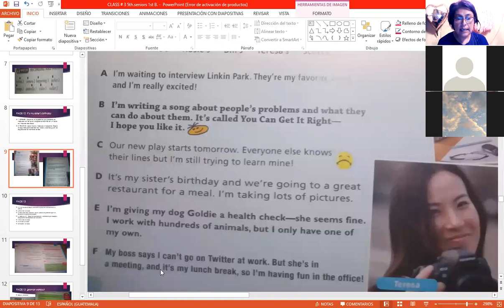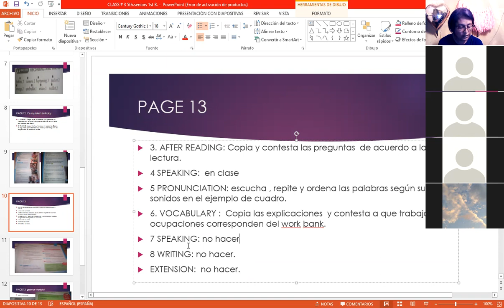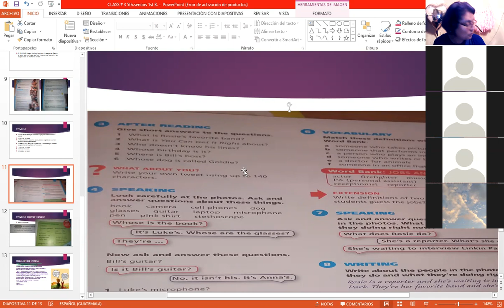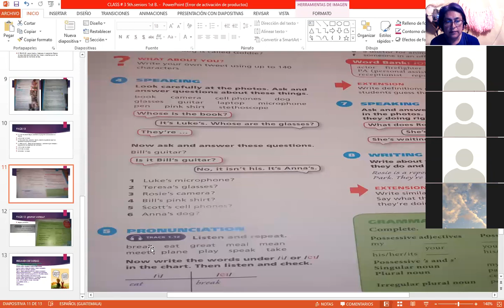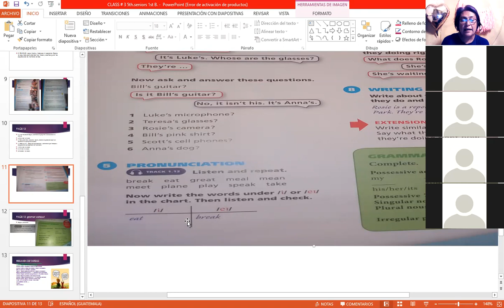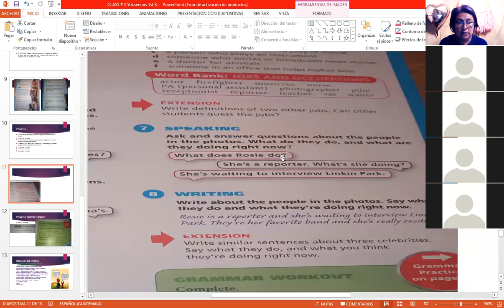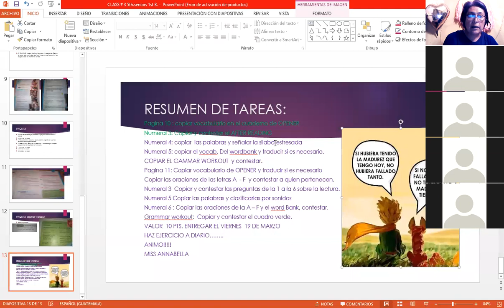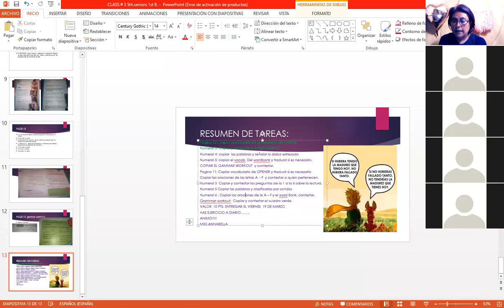class# 3 5th seniors March15th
CLASS # 3 INSIGHTS 3 BOOK  PAGES. 10-13
 You`re standing on my foot!